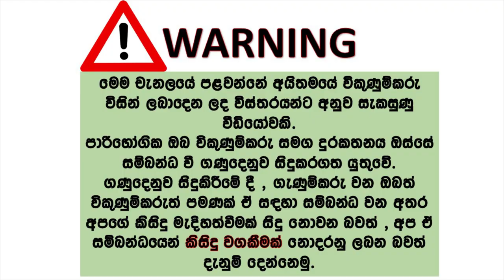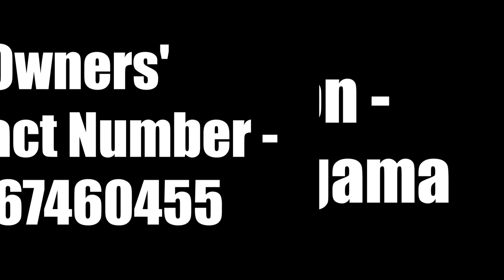Car for sale | ikmn lk wahana | vehicle for sale in srilanka